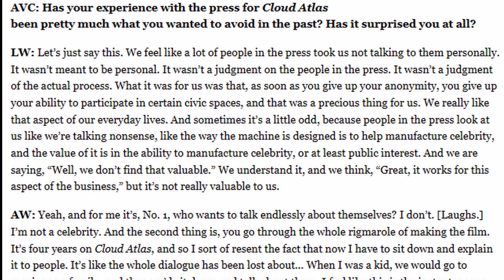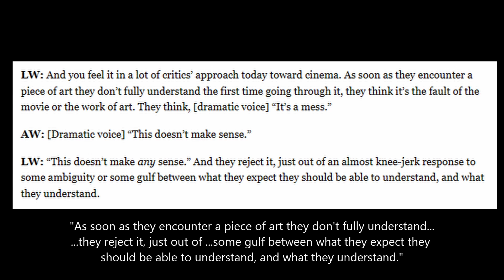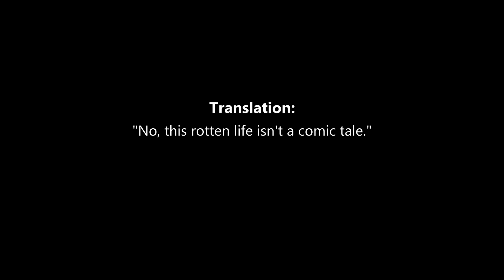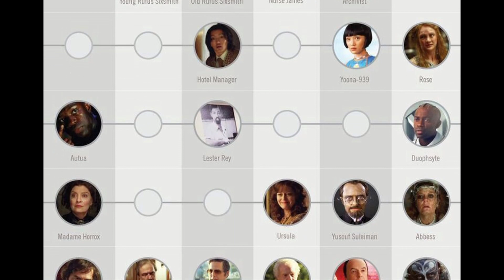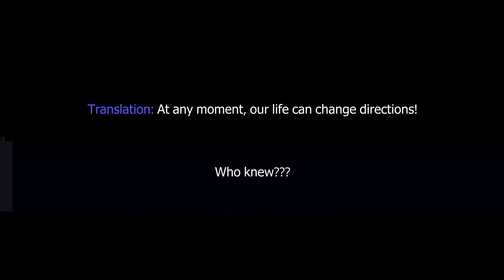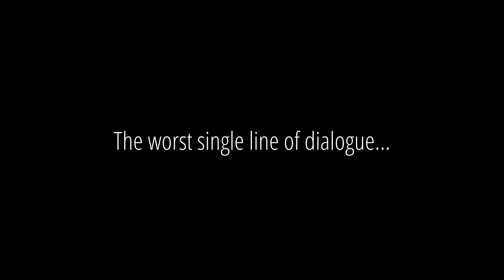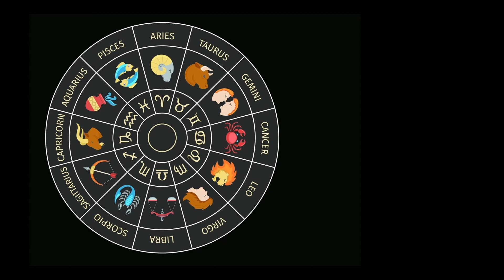The True True on Cloud Atlas (2012): Just a Diresome Yarny.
Not to be confused with Moby Dick by Herman Melville.